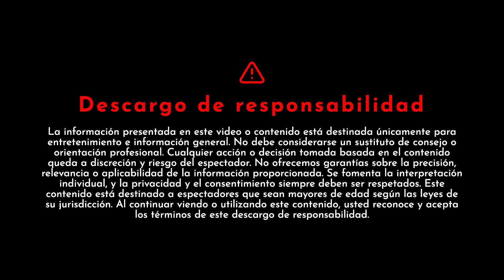Predicciones del Horóscopo Diario - 16 de noviembre de 2023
Bienvenidos a nuestro video de horóscopo diario, donde la magia de las estrellas cobra vida cada día. Prepárense para embarcarse en un viaje de autodescubrimiento mientras desvelamos las influencias celestiales que guían cada uno de sus movimientos.

Aries ♈️, Tauro ♉️, Géminis ♊️, Cáncer ♋️, Leo ♌️, Virgo ♍️, Libra ♎️, Escorpio ♏️, Sagitario ♐️, Capricornio ♑️, Acuario ♒️, Piscis ♓️

00:00 Introducción
00:13 Aries
02:55 Tauro
05:31 Géminis
08:02 Cáncer
10:30 Leo
13:09 Virgo
15:38 Libra
18:00 Escorpio
20:11 Sagitario
22:32 Capricornio
24:46 Acuario
26:52 Piscis

En este video, les proporcionaremos información diaria para cada signo del zodíaco, ayudándoles a aprovechar al máximo el momento presente. Desentrañaremos los misterios de las alineaciones planetarias y las fases lunares para brindarles la sabiduría cósmica que necesitan.

Descargo de responsabilidad: Solo para entretenimiento e información general. No es un sustituto de consejo profesional. Discreción y responsabilidad del espectador. Sin garantías de precisión. Se fomenta la interpretación individual. Se respeta la privacidad y el consentimiento. Para espectadores en edad legal. El uso continuo implica acuerdo con estos términos.

Permitan que las estrellas sean su brújula mientras navegan por el mes con confianza y sabiduría. 🌠✨